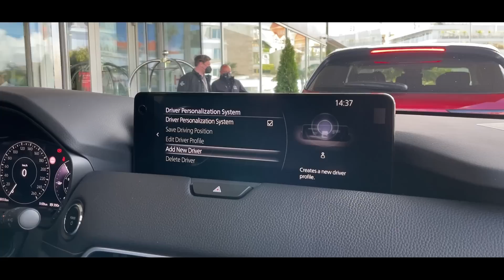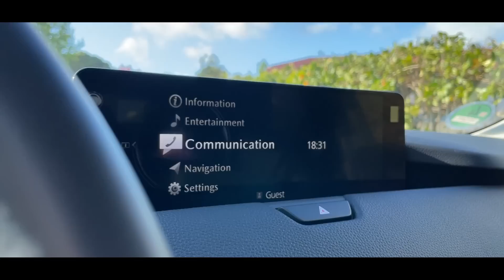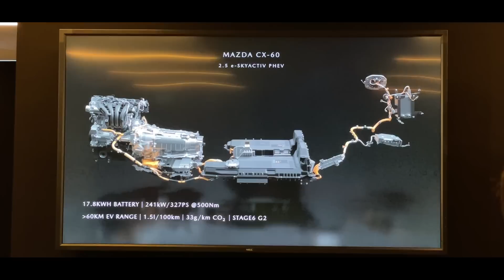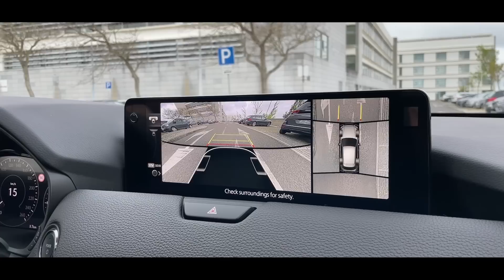Sensationele belofte | De Mazda CX-60 Plug-in hybrid karakteriseert een nieuw tijdperk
Een auto met achter- of vierwielaandrijving, 2500kg trekgewicht, dik 300 pk vermogen, plug-in hybride techniek en vanaf volgend jaar zelfs zescilinder benzine- of dieselmotoren. Het laatste merk waar hij waarschijnlijk aan denkt? Mazda! Niets blijkt echter minder waar te zijn, want Mazda doet het gewoon. Dit is de CX-60 en die markeert een nieuw tijdperk voor het merk. Een veelbelovend tijdperk welteverstaan!

Volg InstaAutoVlog 24/7 via!

En vergeet je vooral niet te subscriben op dit kanaal!